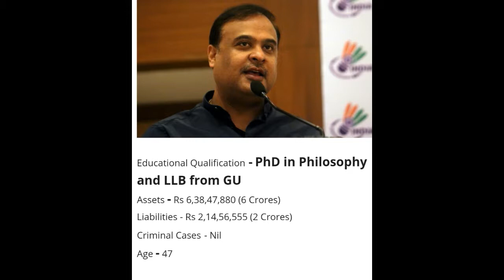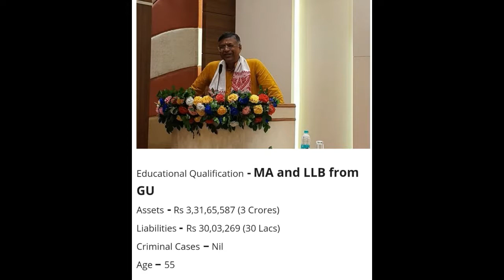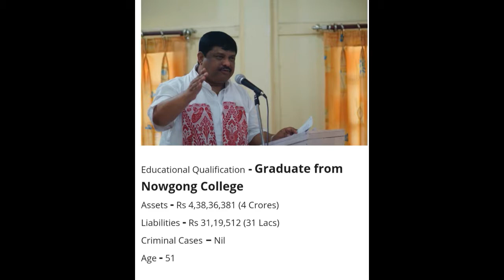How qualified Are Assamese Popular Politicians ?? Assamese Education Factory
How qualified Are Assamese popular Politicians ??

This video is based on internet recherch.